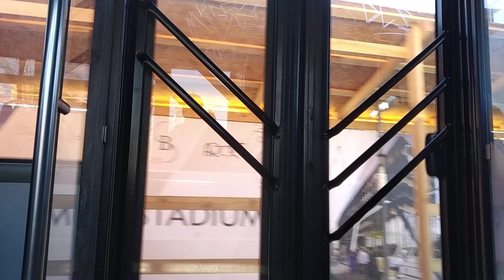Troleibusas Solaris Trollino II 15AC Nr.2695 Vilnius, Lietuva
9 Karoliniškės–Šeimyniškių g.–Šiaurės miestelis

Pagamintas: 2005 m.